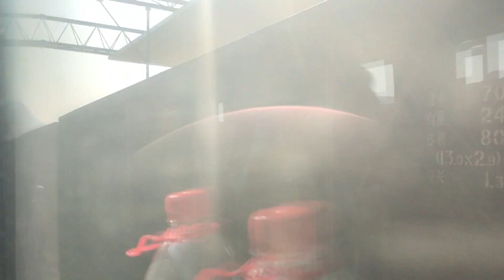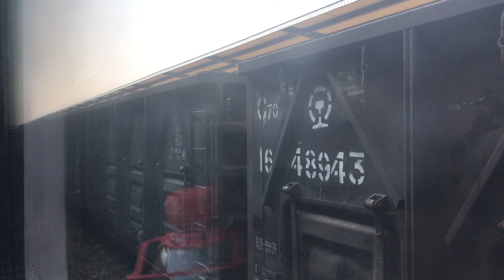IMG 2776 6出贺州过贺街长滩乐善信都石桥北龙田旺甫梧州北进梧州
T81次，益湛线，贺州市贺州站
贺州0:48,1:01,12,22,30,36,52 7:49穿 14:50贺街15:23 25:00长滩34 30:16乐善44 34:13信都42 43:52,54石桥北44:24 57:23龙田56 1:03:00旺甫35 1:12:25梧州北54 1:16:30,54,1:17:00,4,15,35,38,40,45,50梧州